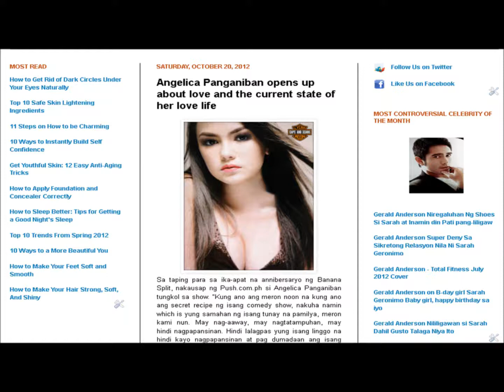Angelica Panganiban opens up about love and the current state of her love life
Angelica Panganiban, Derek Ramsay, John Lloyd Cruz, Bea Alonzo